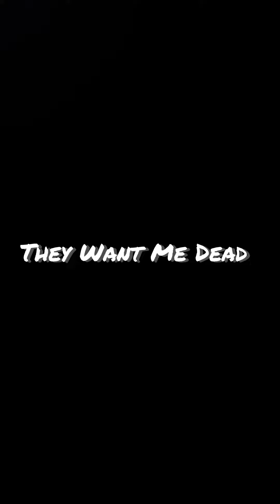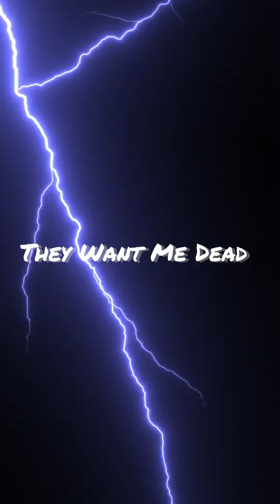TOG Ko • They Want Me Dead (Official Audio)